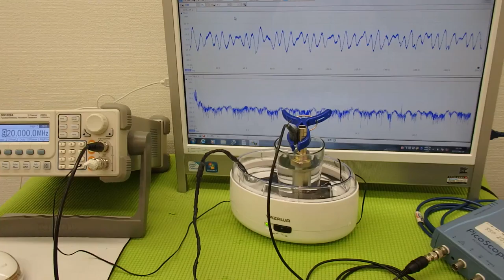音圧測定装置：超音波テスターを利用した実験動画 ultrasonic-labo